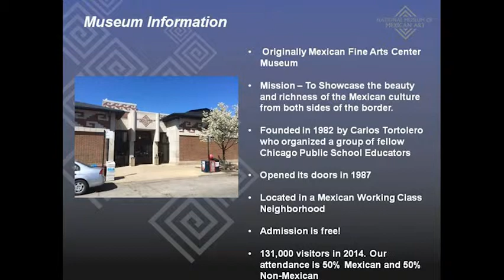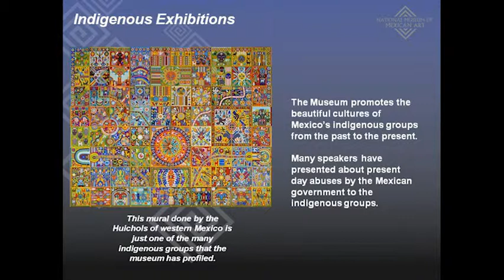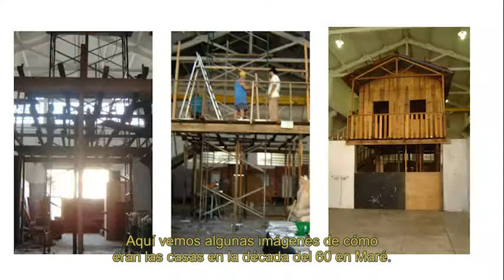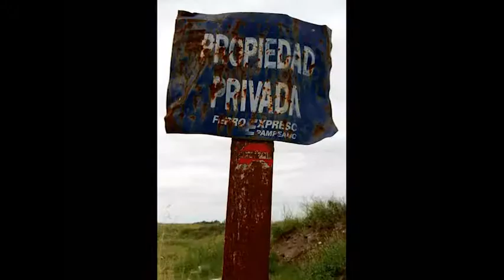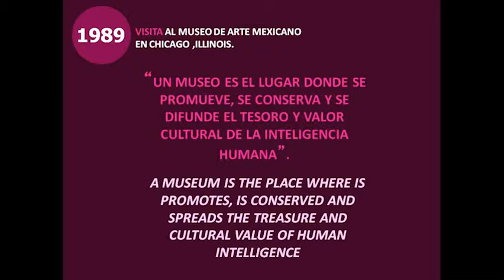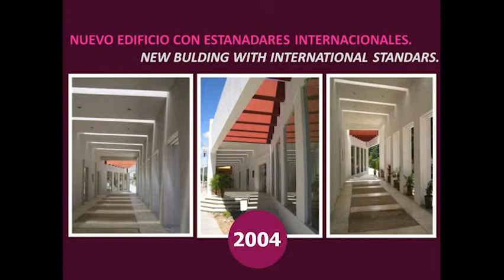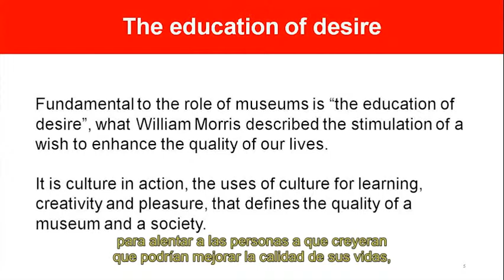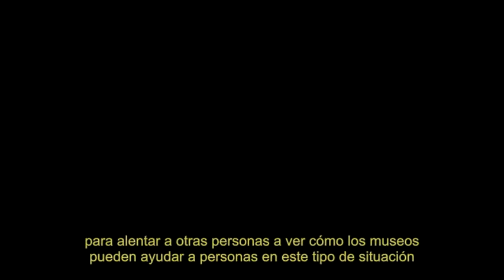Mesa de diálogo: Los museos cambian vidas / Nueva visión de museos comunitarios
Carlos Tortolero (National Museum of Mexican Art, EEUU) + Antônio Carlos Vieira Pinto (Museu da Maré, Brasil) + Nicolás Testoni (Ferrowhite museo taller, Argentina) + Carlomagno Pedro Martínez (Museo Estatal de Arte Popular Oaxaca, México) + David Anderson (Museo Nacional de Gales, Reino Unido)